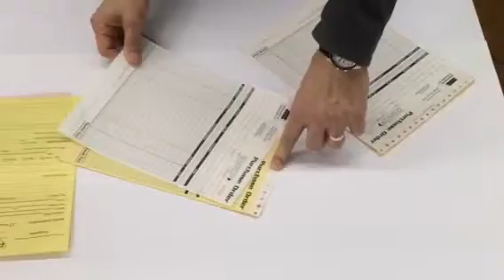B3E40E69 B70F 41AF A1B1 B7DAD73C5220 IMG 0387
The difference between snapout and edge glued carbonless forms .